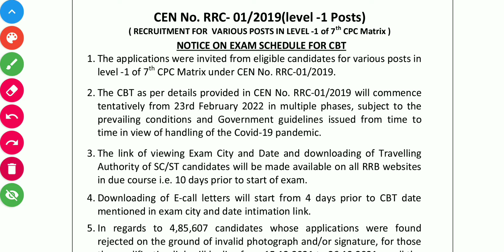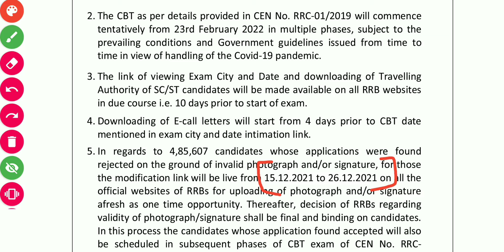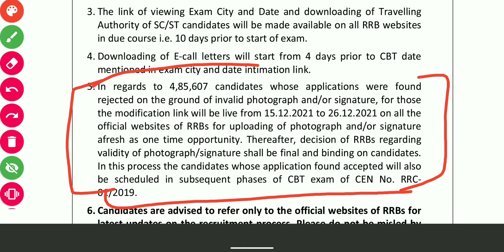Big update| RRB Group D Exam date out| RRB Group D modification link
RRB ASM VACANCY 2021
RRB ASSISTANT STATION MASTER VACANCY 2021
RRB MODIFICATION APPLICATION FORM LINK
RRB GROUP D GOOD AND GUARD NEW VACANCY 2022
RRB GROUP D EXAM DATE OUT
Rrb group D exam date February 2021
RRB stenographer new vacancy out
RRB stenographer form 2021
RRB stenographerresult
RRB GROUP D CUT OFF
RRB RESULT ANNOUNCED
RRB EXAM DATE EXTENDED
RRB NEW VACANCY
RRB GROUP D EXAM DATE CANCELLED
RRB GROUP D APPLICATION FORM REJECTED
RRB GROUP WORK PROFILE
GROUP D VACANCY RELEASE
RRB TT result update
Technical and Non-Technical cadre posts like Clerk, Station Master, Ticket Collector, Commercial Apprentice, Traffic Apprentice, Engineering posts (Civil, Mechanical, Electrical, Signal & Telecommunication) etc.
Group 'D' Posts ↪ These posts in various disciplines include Trackman, Helper, Assistant Points Man, SafaiwalClerk, Station Master, Ticket Collector, Commercial Apprentice, Traffic Apprentice, Engineering posts (Civil, Mechanical, Electrical, Signal & Telecommunication) etc.
Group 'D' Posts ↪ These posts in various disciplines include Trackman, Helper, Assistant Points Man, Safaiwal
21 Railway Zones available in India.
posts in various disciplines include Trackman, Helper, Assistant Points Man, Safaiwala / Safaiwali, Gunman, Peon etc.
There are 21 Railway Recruitment Boards (RRBs) available in India.

. Indian Railway Accounts Service
b. Indian Railway Traffic Service
c. Indian Railway Personnel Service
d. Railway Protection Force (RPF)
Through the Combined Engineering Services Exam, the following services are included.

a.Indian Railway Stores Service
b.Indian Railway Service of Engineers
c.Railway service of Signal Engineers
d.Indian Railway Service of Mechanical Engineers
e.Indian Railway Service of Electrical Engineers
2. Group B Posts Recruitment:There is no direct recruitment for Group B posts. Group C employees are promoted as Group B officers.

3. Group C Posts Recruitment:The Group C posts both technical and non technical recruitment are conducted by 19 Railway Recruitment Boards (RRBs) across all zones in Indian Railways.

Non Technical Posts: Some of the Non-Technical posts are Assistant Station Masters, Trains Clerks, Clerks, Ticket Collectors, Commercial Apprentice, Traffic Apprentice and others